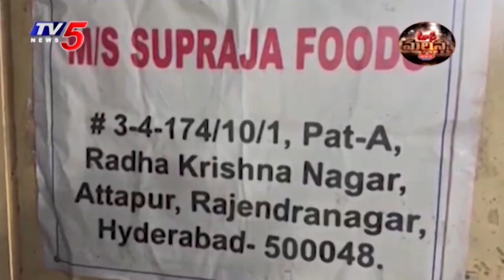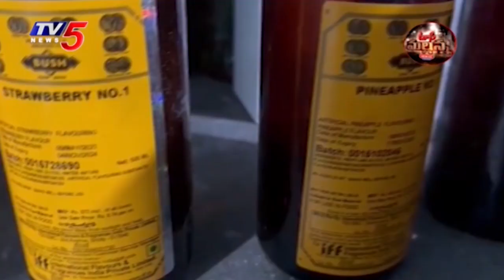మీ పిల్లలకి చాక్లెట్ కొనిస్తున్నారా..? Fake Chocolate Making Unit In Rajendarnagar | TV5